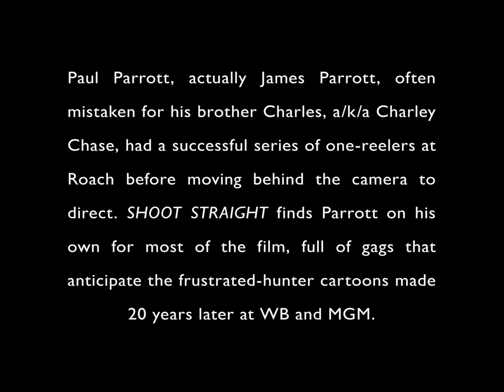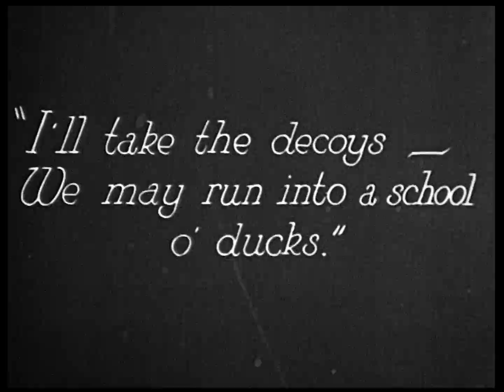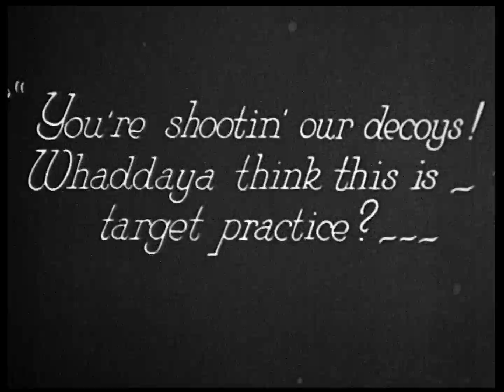Accidentally Preserved: "Shoot Straight" (1923) with Paul Parrott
SHOOT STRAIGHT - starring Paul Parrott, with Jobyna Ralston, Eddie Baker and George Rowe. A rarely-seen comedy short.  for film notes and DVD ordering info. Parrott is a hapless hunter in this predecessor to Tex Avery toons of the 1940s, and in a series of inventive gag sequences fails to capture squirrel, rabbit, chinchilla, bobcat, duck, and bear all in one reel.